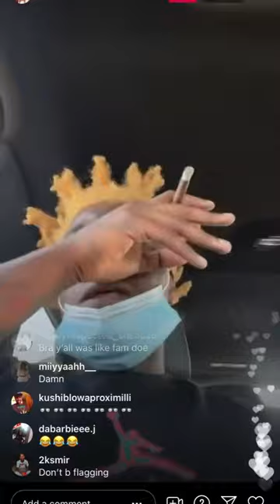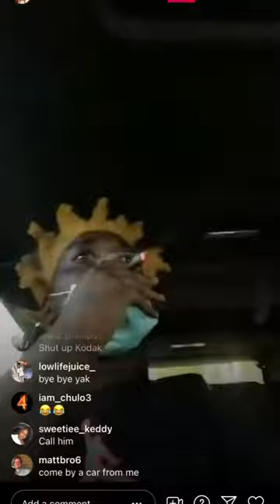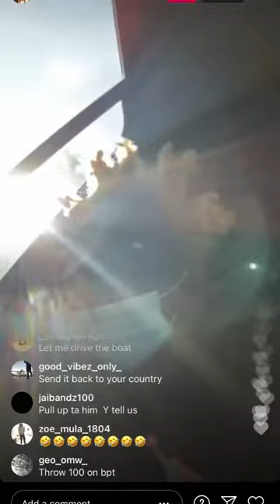The war between Kodak Black and Jackboy .. friends turn into enemies.